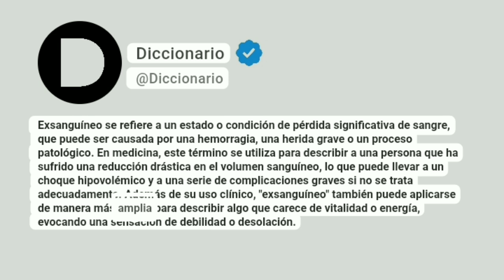Exsanguíneo Significado En Español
Exsanguíneo se refiere a un estado o condición de pérdida significativa de sangre, que puede ser causada por una hemorragia, una herida grave o un proceso patológico. En medicina, este término se utiliza para describir a una persona que ha sufrido una reducción drástica en el volumen sanguíneo, lo que puede llevar a un choque hipovolémico y a una serie de complicaciones graves si no se trata adecuadamente. Además de su uso clínico, "exsanguíneo" también puede aplicarse de manera más amplia para describir algo que carece de vitalidad o energía, evocando una sensación de debilidad o desolación.